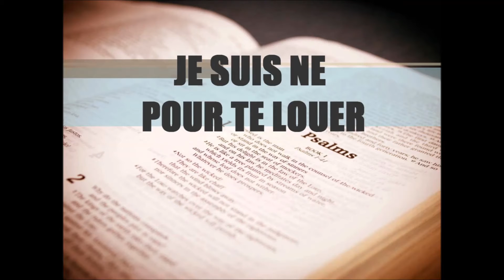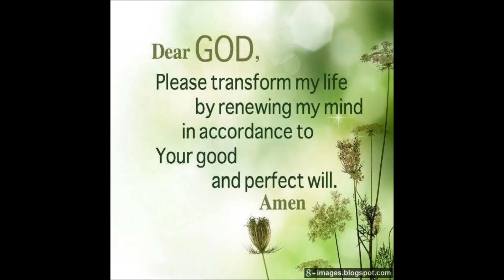Ton nom est grand, ton nom est puissant